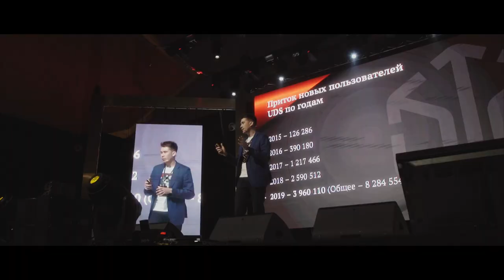ИТОГИ ГОДА 2020 • ВИДЕООТЧËТ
Эти итоги в летописи истории Global Intellect Service мы обозначим презентацией новой вехи продукта UDS — UDS Бизнес🔥
Теперь UDS не для всех, он для каждого.

Добавляем в копилку воспоминаний GIS и этот потрясающе красивый отчетный ролик с ИТОГИ ГОДА 2020✨
Счастливые красивые люди, топовый контент, искренние эмоции, море мотивации и напутственных слов на уже наступивший 2021 и первый спринт года — всё это было за два дня мероприятия.
Смотрим!👆

ИТОГИ ГОДА 2020 | ГРАНДИОЗНО, КАК ВСЕГДА. КАК НИКОГДА, ПО-НОВОМУ.